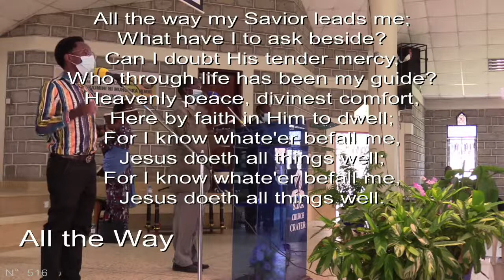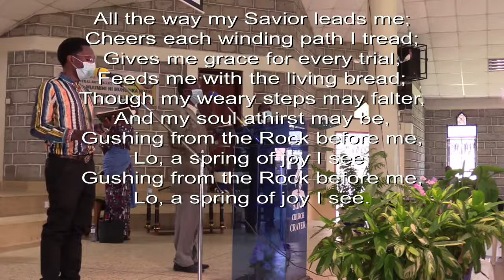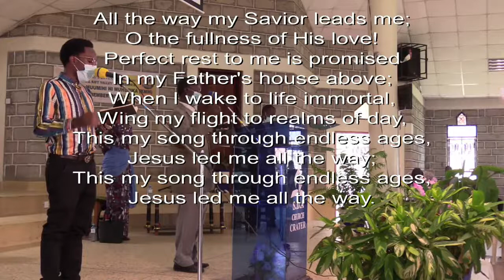DIVINE HOUR: HOME HEALTH SYSTEMS Part 1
With Dr. Diane Owino and Andrew Owino